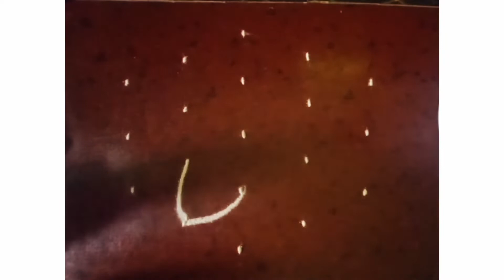Easy kolam for begginers | simple rangoli flower kolam| friday kolam#rangoli#kolam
Hiiii guysss.
In this video  I'm showing that how to make simple easy rangoli kolam step by step
Follow my step to make  kolam beautiful

This is an another rangoli design video

If u like this video  press like and any suggestions comment on comment box
Share your friends and family members who like rangoli designs

Rangoli is an art form, originating in Indian subcontinent, here the patterns are created on floor or the ground using materials  rice flour,coloured rice flour  and coloured sand or flowers.It is usually made during diwali,onam and Pongal and all festival times especially margali  month( Tamil month).

# rangoli designs
flower rangoli